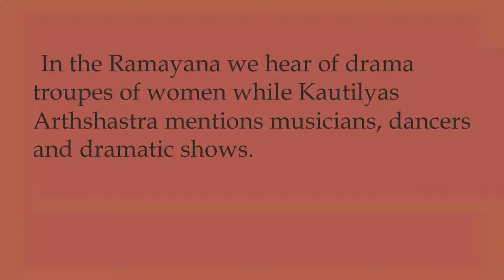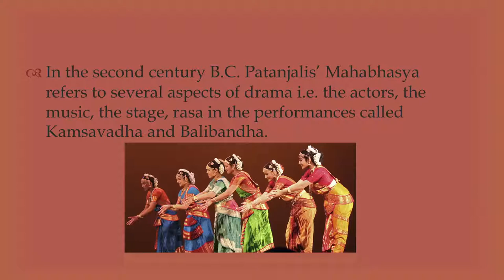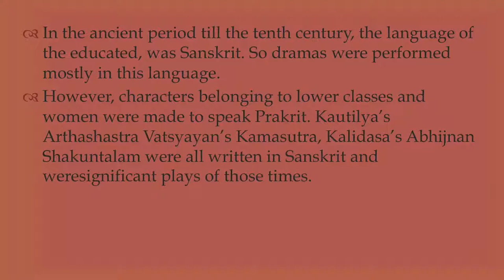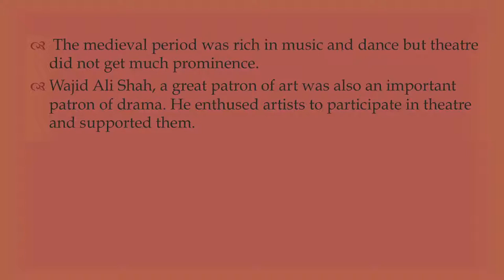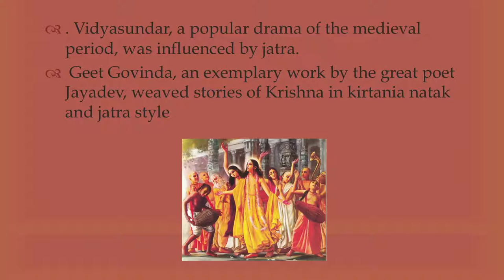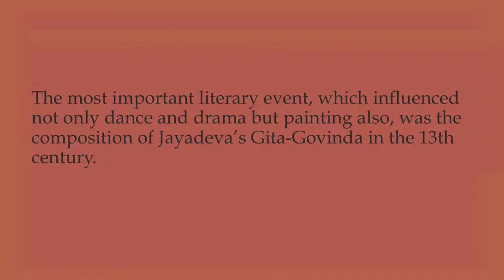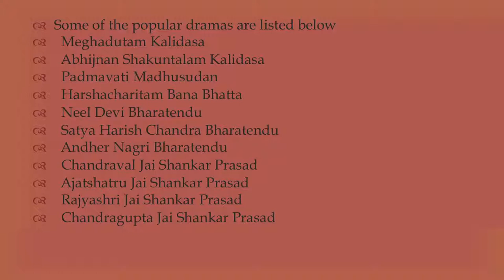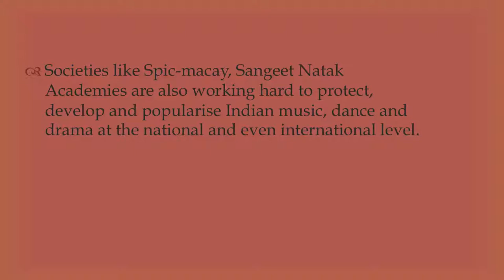SEC SUB ICH L 12 PART 03 PERFORMING ARTS MUSIC, DANCE